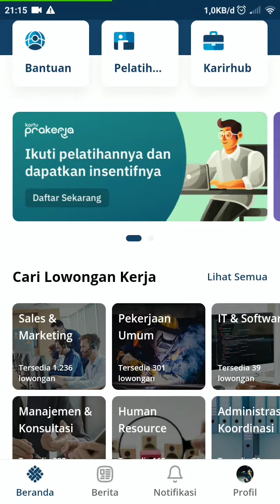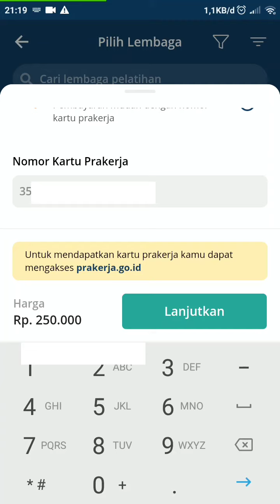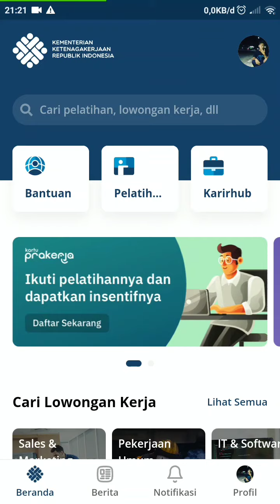GAGAL MEMBELI PELATIHAN | KARTU PRAKERJA GELOMBANG 4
Bagaimana Solusi selalu gagal membeli pelatihan di akun sisnaker menggunakan kartu prakerja grlombang 4?